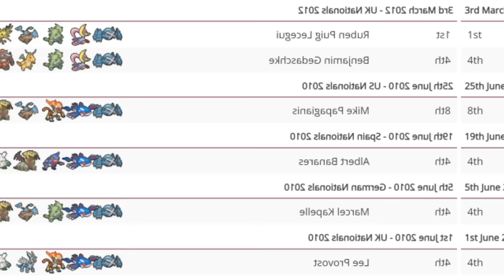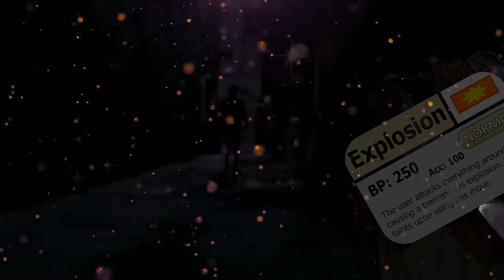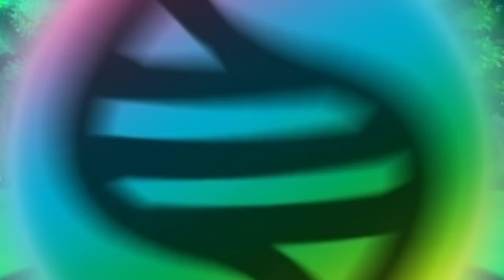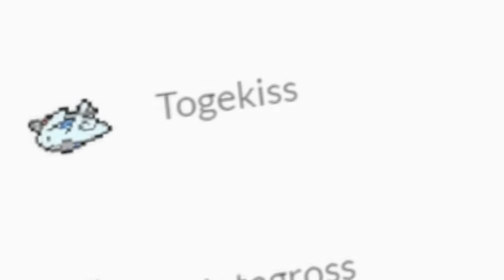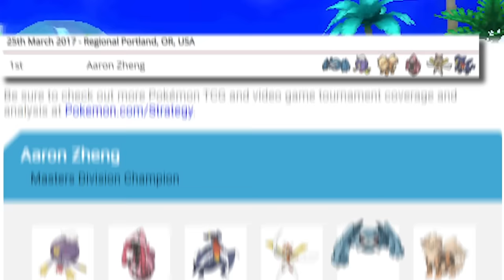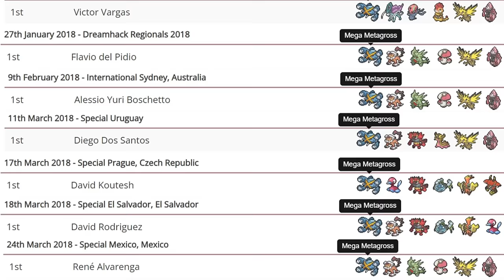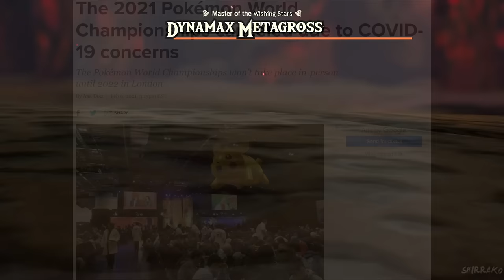The Fall of Pokemon's Strongest Pseudo-Legendary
Interested in coaching? Check me out on Metafy!

Edited by:  @pokezach494_  / @PZach494 on X
Thumbnail by: @AtrixMJ on X

I'm now on Threads!